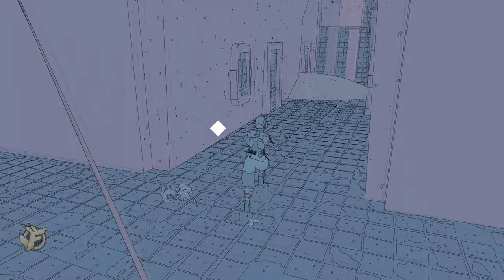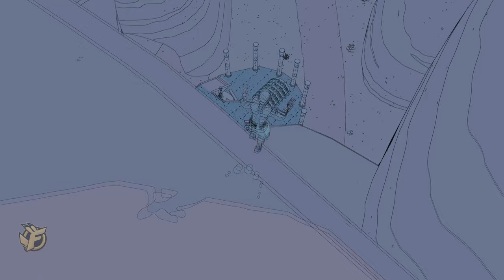8 | SABLE Gameplay Walkthrough - The Badlands Area | PC Xbox Series X Game Pass - Full Game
SABLE Gameplay Walkthrough Guide - Part 8: The Badlands Area - Full Complete Game - No Commentary - PC  / Xbox Series S X One

Content:
Meet Cartographer Talon / Get the Badlands area map / Visit the Bridge of the Betrayed / Visit Eliisabet (Quest: A View from the Bridge) / Get a Guard Badge / Solve the Sword Puzzle at the Bridge (mask) / Get the Monumental Stone Bottoms / Meet Boatmaker Jake / Meet Harvester Umi / Reach a Mysterious Shrine (for the Quest: An Ancient Race, use your Historic Ring Artefact here)  / Meet Guard Eliisabet in Marrow Bone Station / Quest: Tough Nut to Crack / Crack open Nimoor Plants / Get the Guard's Mask

► Language: Global / English Version / Release Day
► Price model: 24,99 €/$
► Available for: PC, Xbox Series S X One

• Explore a rich world, full of remnants of past civilisations.
• Climb, leap, hover, glide – use everything at your disposal to discover every inch of the world in front of you
• Customise your hover bike as you find, or earn, new parts
• Help other clans and nomads that you meet along the way
• Lose yourself in an adventure and find yourself through masks, outfits and other collectables, to represent who you are to those around you…
• Complete puzzles to earn rewards and forge your path in an unforgiving terrain